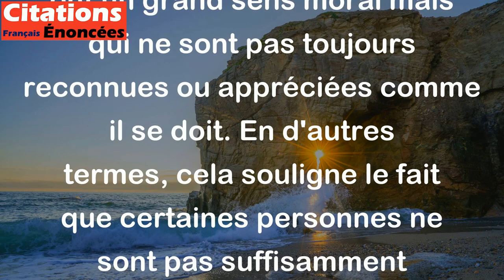Il y a des femmes honnêtes, comme il y a des vocations manquées. - Rivarol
Cette citation de Rivarol signifie que tout comme il y a des personnes qui ont un vrai talent pour quelque chose qu'elles ne réalisent pas, il y a également des femmes qui ont un grand sens moral mais qui ne sont pas toujours reconnues ou appréciées comme il se doit. En d'autres termes, cela souligne le fait que certaines personnes ne sont pas suffisamment valorisées ou appréciées pour leurs qualités et leurs talents.